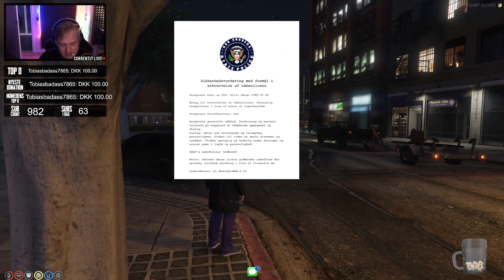RILLO FÅR VÅBEN TILLADELSE!! | Dansk GTA RP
Står du og mangler en videoproduktion eller lydproduktion så kontakt mig